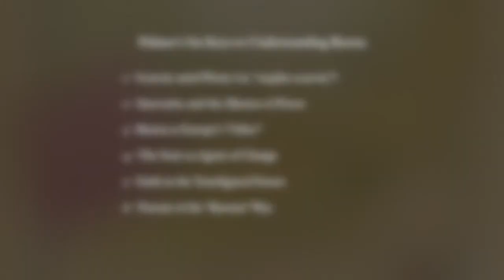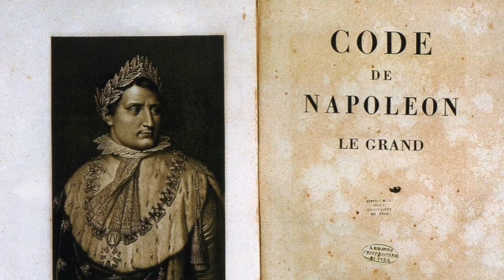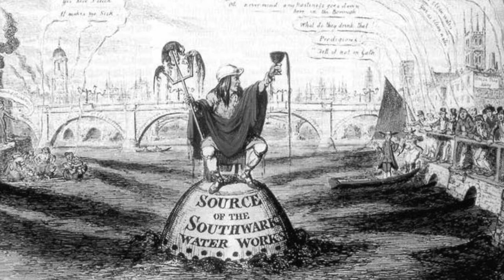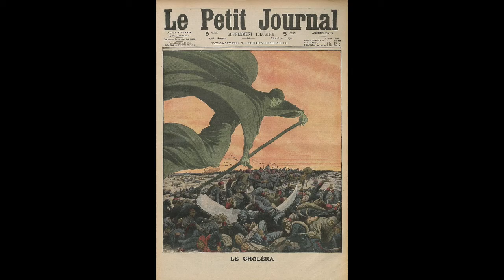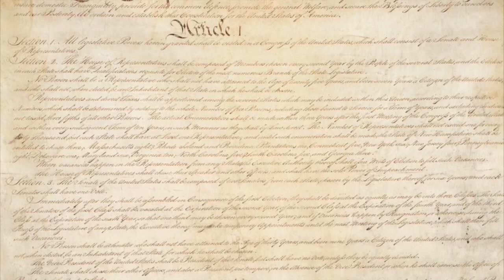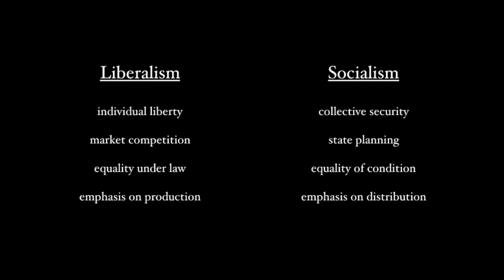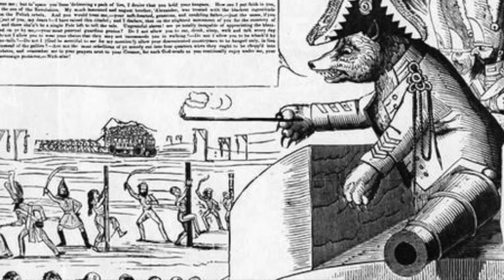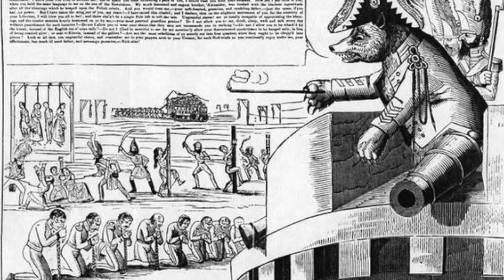Imperial Russia 14: Russia and Europe in the Mid-Nineteenth Century